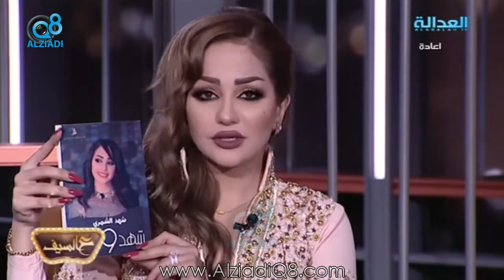برنامج (عالسيف) يستضيف الشاعرة العراقية "شهد الشمري" عبر قناة العدالة